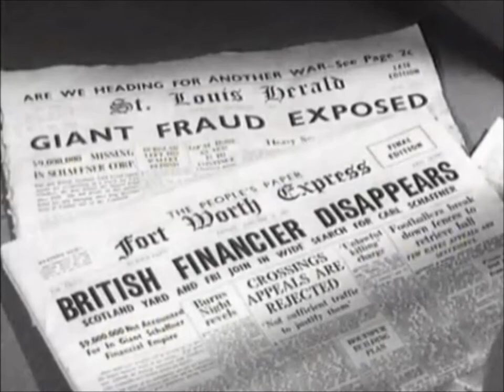James Bernard: music from Across the Bridge (1957)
James Bernard: Main & End Title music from Across the Bridge (1957). Conducted by John Hollingsworth.